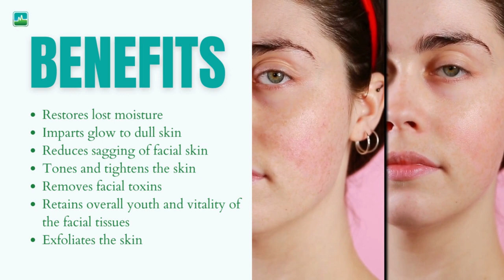📞 . 🌸 Mukhlepam Treatment in Delhi: Rejuvenate Your Skin with Dr. Monga Clinic 🌸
𝗪𝗵𝗮𝘁 𝗶𝘀 𝗠𝘂𝗸𝗵𝗹𝗲𝗽𝗮𝗺 𝗧𝗿𝗲𝗮𝘁𝗺𝗲𝗻𝘁?
Mukhlepam Treatment, also known as Ayurvedic facial rejuvenation, is a holistic approach to enhancing skin health and restoring its natural radiance. This ancient Ayurvedic therapy involves a series of steps to rejuvenate the skin and promote overall well-being.

𝐇𝐨𝐰 𝐢𝐬 𝐌𝐮𝐤𝐡𝐥𝐞𝐩𝐚𝐦 𝐓𝐫𝐞𝐚𝐭𝐦𝐞𝐧𝐭 𝐩𝐞𝐫𝐟𝐨𝐫𝐦𝐞𝐝?
✨ Step 1: Cleansing and Exfoliation 🧴
The treatment begins with a gentle cleansing of the face, removing impurities and preparing the skin for further procedures. This is followed by a soothing exfoliation process to eliminate dead skin cells, revealing a fresh and vibrant complexion.

✨ Step 2: Herbal Masks and Nourishment 🌿
Customized herbal masks, formulated with Ayurvedic ingredients, are applied to the face. These masks deeply nourish the skin, addressing specific concerns such as dryness, dullness, and rejuvenation. The healing properties of the herbs work synergistically to enhance skin health.

✨ Step 3: Relaxing Facial Massage and Muscles Relief 💆‍♀️
A blissful facial massage using Ayurvedic oils or herbal formulations is performed to improve blood circulation, relax facial muscles, and release tension. This rejuvenating massage promotes a sense of deep relaxation and revitalization.

✨ Step 4: Moisturization and Hydration 💧
The final step involves the application of a moisturizer or herbal serum, which hydrates the skin and locks in moisture. This helps to maintain the suppleness and radiance of the skin, leaving it feeling refreshed and nourished.

𝐖𝐡𝐚𝐭 𝐚𝐫𝐞 𝐭𝐡𝐞 𝐛𝐞𝐧𝐞𝐟𝐢𝐭𝐬 𝐨𝐟 𝐌𝐮𝐤𝐡𝐥𝐞𝐩𝐚𝐦 𝐓𝐫𝐞𝐚𝐭𝐦𝐞𝐧𝐭?
✨ Rejuvenates the Skin: Mukhlepam Treatment revitalizes and rejuvenates the skin, promoting a youthful and radiant appearance.

✨ Improves Skin Texture: The therapy improves skin texture, making it smoother, softer, and more supple.

✨ Relieves Stress and Tension: The relaxing facial massage relieves stress, reduces facial tension, and promotes overall relaxation.

✨ Addresses Specific Skin Concerns: Whether you have dry skin, dullness, or the need for rejuvenation, Mukhlepam Treatment offers tailored solutions.

Dr. Monga Clinic: Your Trusted Ayurvedic Pachkarma Center in Delhi NCR
Dr. Monga Clinic in Delhi NCR is your go-to destination for mukhlepam treatment in delhi. Our licensed doctors provide personalized and confidential online counseling sessions, guiding you toward a path of happiness and healthy skin. Book your session today by calling 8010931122.

Reveal your skin's true radiance with Mukhlepam Treatment at Dr. Monga Clinic! 💫

Mukhlepam Treatment in Delhi,
mukhalepam therapy,
mukhalepam,
ayurvedic facial,
 ayurvedic facial treatment,
ayurvedic facial treatment at home,
ayurvedic treatment for face,
ayurveda and beauty care,
ayurveda and skin care,
ayurveda skin care tips,
ayurvedic beauty care